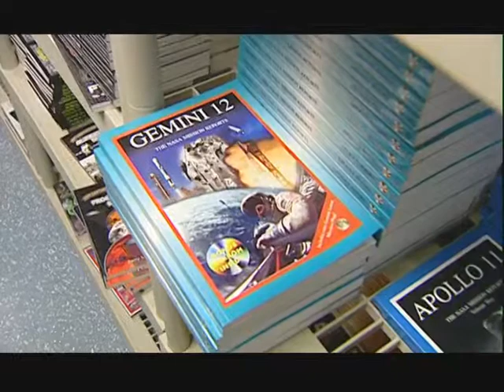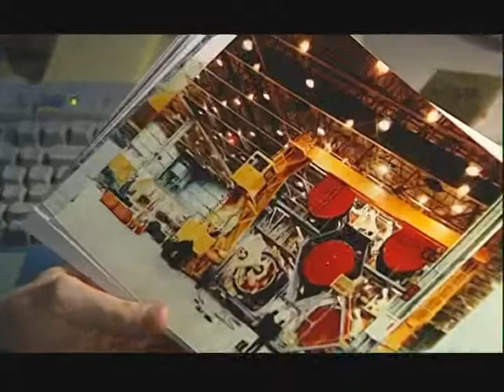Apogee Books Space News Part 2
Documentary on Apogee Books